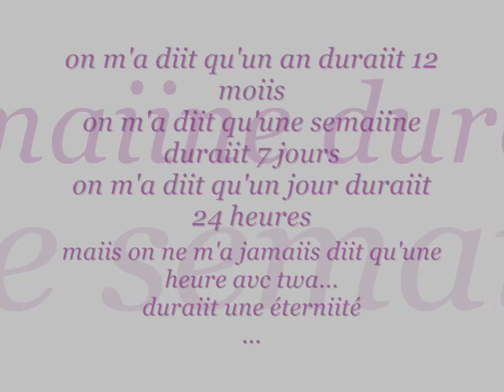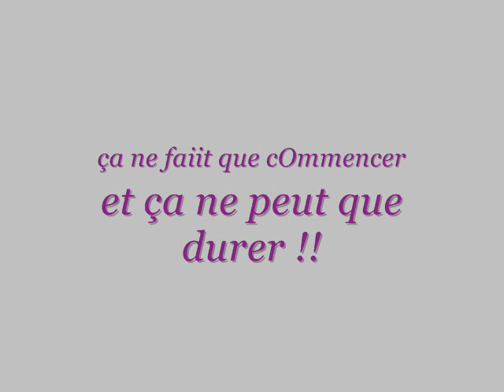nOus deux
ma chupa je t'aiime